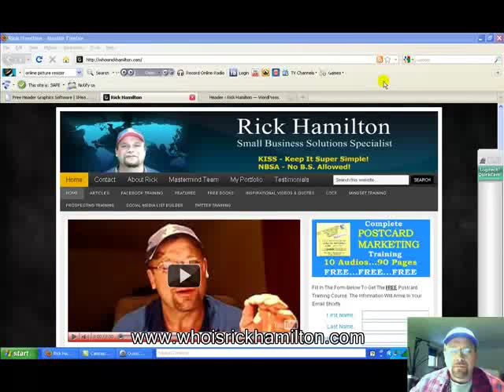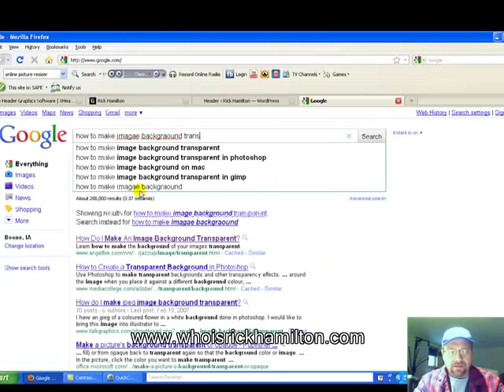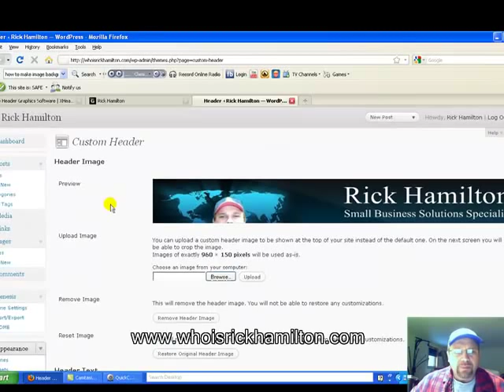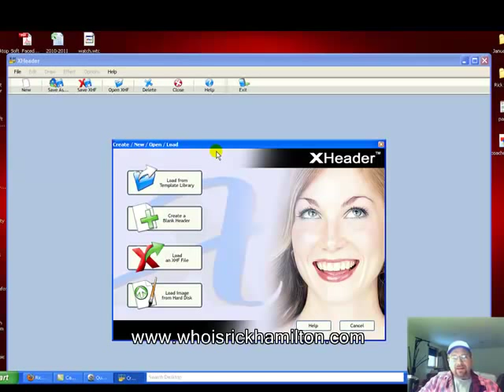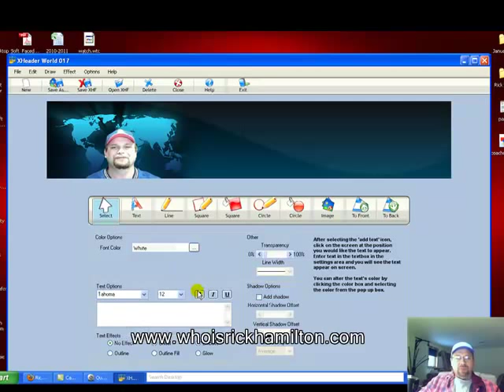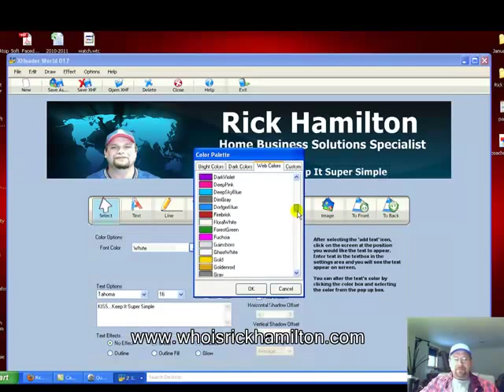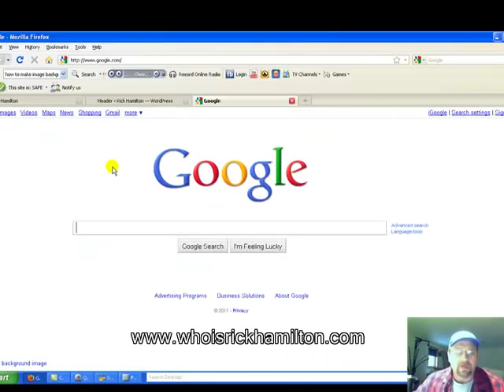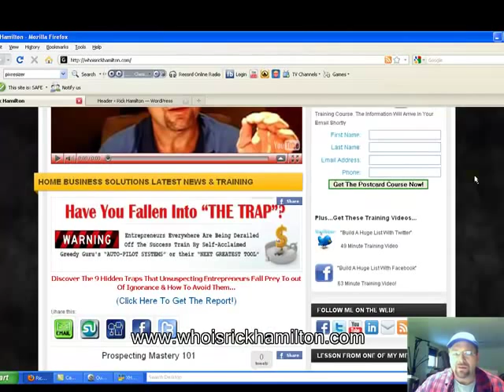How To Make Your Own Blog Header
If you have a free blog from the free blog factory and you want to know how to make your own blog header and change out the generic header to a custom made header without paying the $97, then this video is for you.

It will show you 2 simple pieces of software (free) to use to make your own header.

It's not hard to make your own blog header if you have the right tools and follow the process laid out in the video.